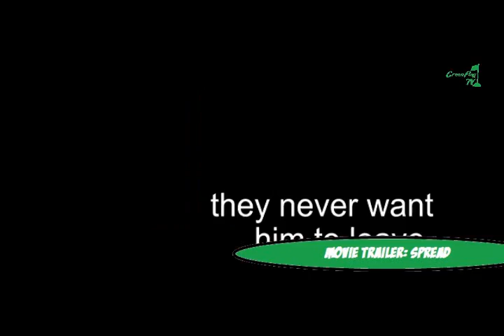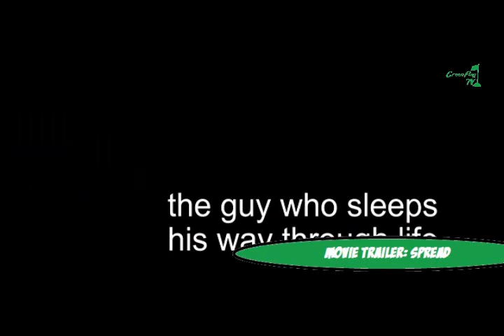Spread Trailer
A sex comedy centered on a serial womanizer and his jilted lover.
The Spread world premiere has been announced for Saturday, January 17 at the 2009 Sundance Film Festival.

Set in modern day Los Angeles, Spread is a hard biting story about a high-end lethario, Nikki (Ashton Kutcher), who has slept his way into a life of privilege. He shares his secrets with us as he hosts parties and beds scores of women, all while living it up at the Hollywood Hills home of a middle-aged female attorney, Samantha (Anne Heche). Everything is going swimmingly until Nikki meets a gorgeous waitress named Heather (Margarita Levieva), who, unbeknownst to him, is playing the same game that he is. As the truth of their life unravels, they find themselves sexually charged by a game of one-upsmanship that has them dining at fine restaurants and crashing posh parties, until the truth of their lives forces them to choose between love and money. Inspired by classics like Shampoo, Breakfast at Tiffanys, and America Gigolo, Spread profiles a sexual grifter and his prey.

Los Angeles serves as a character unto its own in this film, providing slick and luxurious backdrops during Nikkis high times, and seedy, fleabag motels when Nikki has nowhere else to turn. Nikki runs the gambit of Hollywood dreams and nightmares. The supporting cast is comprised of gorgeous women like Emily (Rachel Blanchard), who is drawn in by Nikkis good looks and charm but is left feeling cold and used. Nikkis best friend, Harry (Sebastian Stan), struggles with their co-dependant relationship, always needing to bail Nikki out when he runs out of women to depend on.

Directed by David Mackenzie (Hallam Foe, Young Adam), Spread is an iconic look at the lure of sex, money, and access that Hollywood offers to the beautiful people, and the karmic price that Nikki must ultimately pay to live that lifestyle.